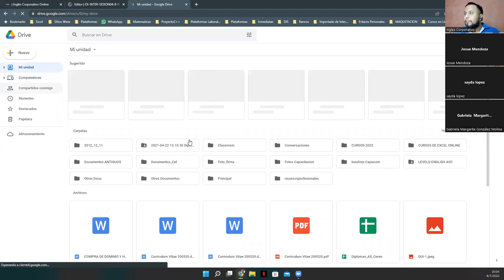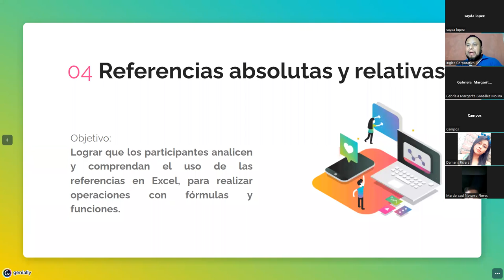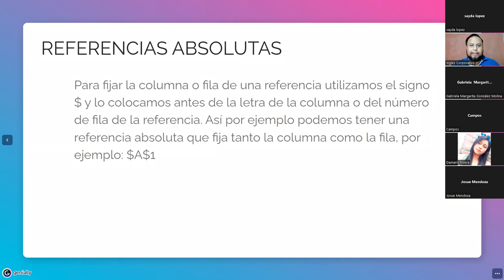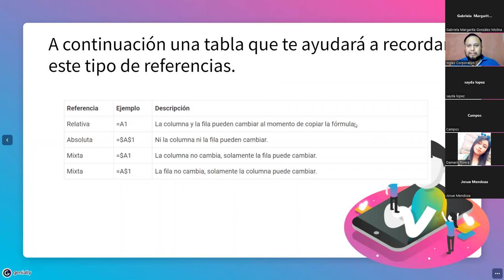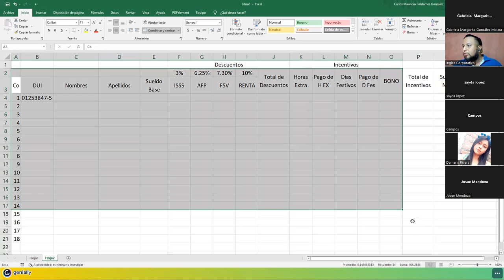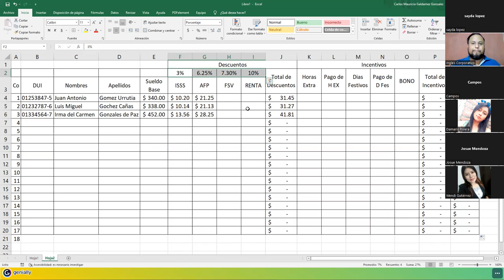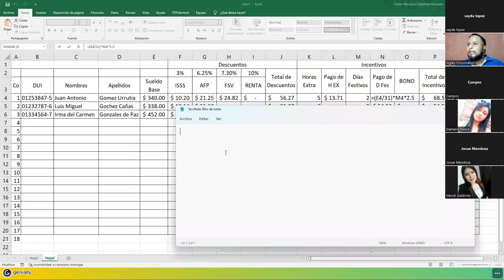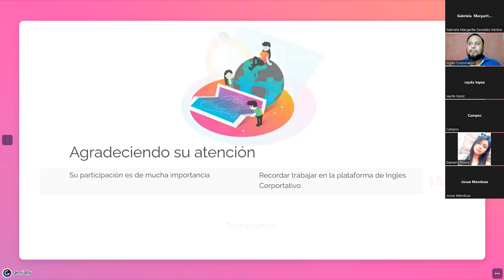Ingles Corporativo - 08/julio/2022 - Sesión #4 - Referencias Absolutas, Relativas y Mixtas